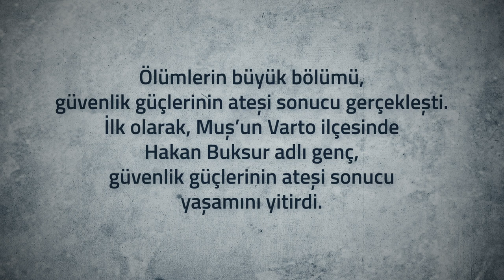Ölümlerin sorumlusu güvenlik güçlerine ateş açma emrini verenlerdir.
Kobanî protestolarındaki ilk ölüm güvenlik güçlerinin eylemcilere ateş açması soncu Muş'un Varto ilçesinde yaşandı. Ölümlerin sorumlusu güvenlik güçlerine ateş açma emrini verenlerdir.